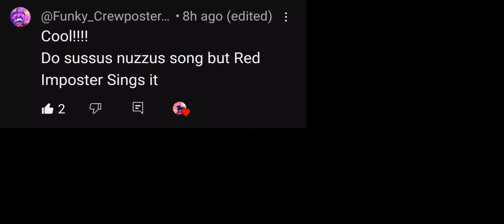fnf sussus nuzzus but red impostor sings it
support friends
@Funky_Impostor_RoseXD( cool,nice,good,bff,amazing uhh btw are you mad at me? )
@不在存在( a very friend and artest:p)
@SonicexeSonicexe5094( a good guy)
@ultratitanspeakerman72( very nice guy ;) )
@_DORAEMON_( a very nice guy:p)
@Regreen_Official( he help me at onces)
@VxlksyYT( a nice guy)
@YelsterCoverMakerReal( a nice yellow guy)
@AFellowdumbassMungus( I will miss buddy you are my first friend)